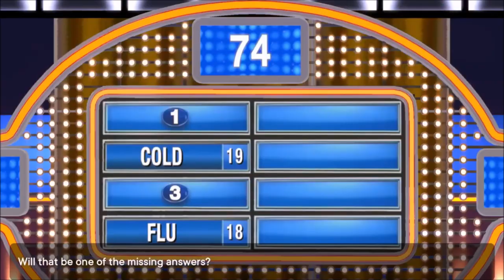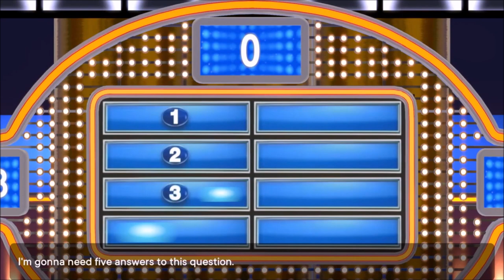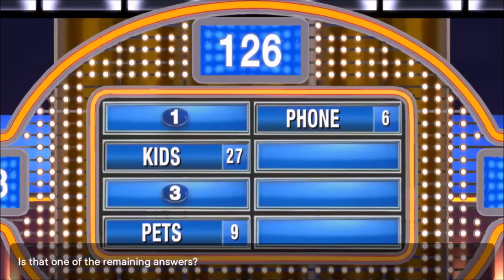Pure Blood? | Ep 610 | Crazy Town Podcast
"Pure Blood?"